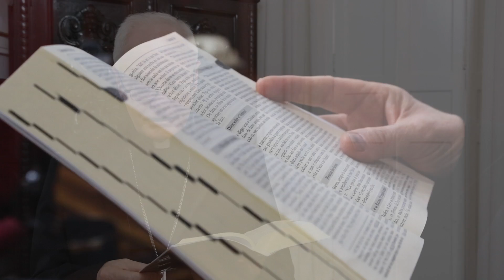Parábolas da Misericórdia - O Rico e Lázaro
No sexto vídeo da série ParábolasDaMisericórdia, Cardeal Dom Odilo Pedro Scherer, Arcebispo Metropolitano de São Paulo faz uma reflexão sobre a parábola O Rico e Lázaro.